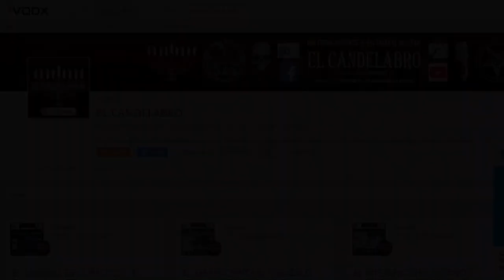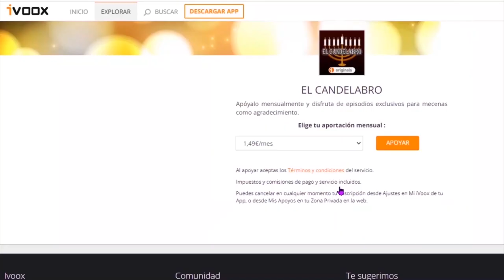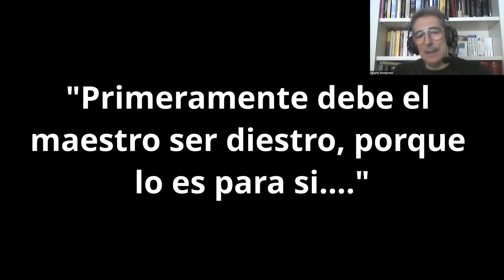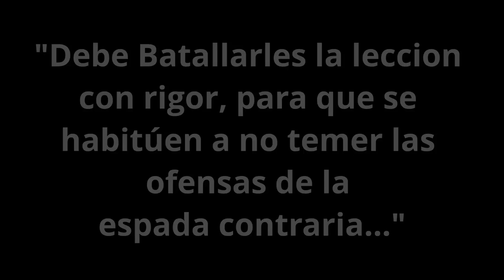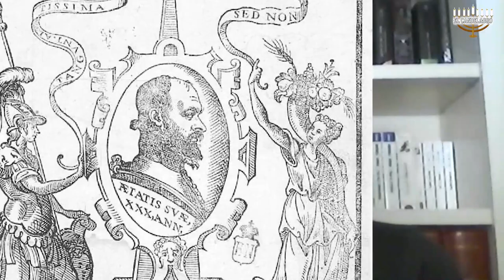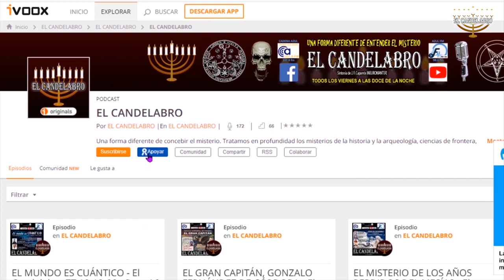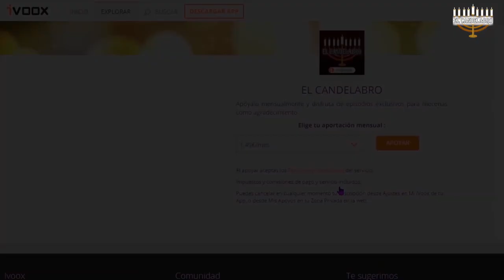GENTE DE CAPA Y ESPADA - El Candelabro - T9 P2 - 9.9.2022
con:

- ALBERTO BOMPREZZI, Director Técnico y fundador de la Asociación Española de Esgrima Antigua, además de Maestro Mayor en la Escuela de Esgrima Histórica.

Parte del equipo del programa:

- JUANJE CAPARRÓS (subdirector)
- JOSÉ SEVILLA (colaborador)
- Lourdes Gómez (voz en off)

Dirigido y presentado por Fernando Mullor

Sección El Despertar de la Conciencia con Rubén Legidos

Sección de cine Hab. 237 con Antonio Rentero

Sintonía de Neuromanter

Edición y realización: Fernando Mullor